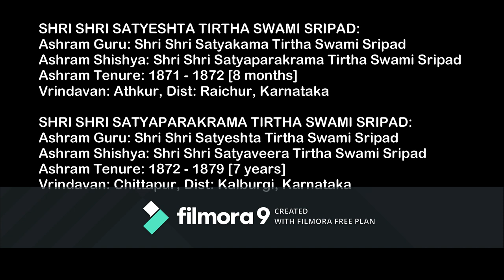Sri Satyeshta Tirtha & Sri Satyaparakrama Tirtha Swami Mahima–By Sri 1008 Shri Satyatmatirtha Sripad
श्री लक्ष्मी नृसिंह प्रसीदतु

A brief description of the illustrious & magnanimous personality of Shri Shri 1008 Shri Satyeshta Tirtha & Shri Shri 1008 Shri Satyaparakrama Tirtha Swami Sripad, who were 32nd & 33rd successor after Sriman Madhvacharya to adorn the pontificate seat of Srimad Uttaradi Mutt.

The seers occupied the peetha of Uttaradi Mutt for a period of 8 months & 7 years respectively.

हरि सर्वोत्तम वायु जीवोत्तम ||